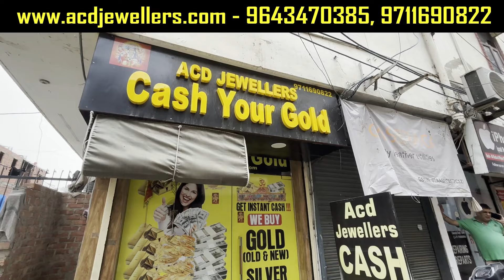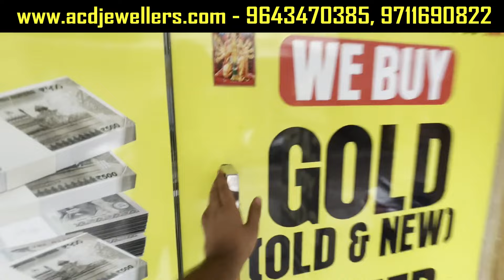ACD Jewellers | सोना लाओ मोटा पैसा अपने घर ले जाओ 😱 | Cash For Gold in Delhi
ACD Jewellers
Ramesh nagar

Cash for diamond
Sell gold
Gold cash
Sell jewellery
Awarded most trested gold buyer
Kundan cash for gold
Sell diamond
Gold buyer in delhi
Silver buyer in delhi
sbi bank se loan kaise le
Sbi personal loan kaise le
SBI se loan kaise lete hain
state bank se loan kaise le
SBI bank se loan kaise le mobile
sbi personal loan
sbi bank loan sbi loan
Sbi bank se loan kaise len
sbi se loan kaise le
se nikale
sbi personal loan eligibility
loan apply
business loan
Flipkart se mobile EMI mein Kaise bye Karen
Flipkart debit card EMI problem solve flipkart's mobile loan mein Kaise Le sake hain Flipkart se mobile loan mein Kaise liya jata hai
Flipkart debit card problem
Flipkart debit card EMI problem
Flipkart debit card EMI problem solve
Flipkart se emi pe phone kaise buy kare 2023 flipkart se emi pe phone kaise buy flipkart debit card emi
Flipkart per mobile EMI mein Kaise le
Flipkart per mobile loan mein Kaise le
Flipkart per mobile loan mein Kaise lete Hain Flipkart per mobile EMI mein Kaise bye Karen debit card emi on flipkart
flipkart se mobile emi mein kaise le flipkart per mobile atm card se kaisse le flipkarts mobile atm card se kaise bye karen flipkart debit card emi 2023 flipkart big billion sale debit card emi
Flipkart se mobile Kaise bye kar sake hain

flipkart debit card emi check
Flipkart se mobile Kaise lete Hain
Flipkart mobile Kaise liva jata hai
Flipkart se mobile EMI mein Kaise bye karte Hain
Flipkart se mobile loan mein Kaise bye Karen
Flipkart se mobile loan mein Kaise bye karte Hain
Flipkart se mobile loan mein bike kaise kiya jata hai
Flipkart per mobile Aadhar Card se Kaise le
flipkarts mobile ATM card se Kaise le
Flipkart mobile debit card se Kaise lete Hain
flipkarts mobile debit card eligibility kaise check
Karen
Flipkart debit card EMI Flipkart debit card EMI
problem Flipkart se mobile Kaise Le Flipkart se
mobile Kaise lete hain Flipkart se mobile Kaise liva
jata hai Flipkart se mobile EMI mein Kaise bye Karen
Flipkart se mobile EMI mein Kaise liya jata hai
Flipkart debit card EMI problem solve Flipkart debit
card EMI problem Flipkart per mobile Aadhar Card se
Kaise Flipkart per mobile Aadhar Card se Kaise Le
Karen
Flipkart se mobile EMI mein Kaise Le sakte hain
Kaise Flipkart per mobile Aadhar Card se Kaise Le sakte hain
sakte hain Flipkart per mobile Aadhar Card se Kaise liya jata hai Flipkart se mobile Aadhar Card se Kaise liya jata hai Flipkart se mobile Aadhar card mein
Kaise Le sake hain Flipkart se mobile loan mein
Kaise Le Flipkart se Flipkart debit card EMI Flipkart mobile Kaise bye Karen Flipkart se mobile EMI mein
Kaise Flipkart mobile installment mein Kaise le

यह वीडियो केवल शिक्षा का उद्देश्य है हम सिर्फ बाजार की जानकारी प्रदान कर रहे हैं। हम किसी भी तरह से किसी भी ब्रांड को बदनाम करने का प्रचार नहीं कर रहे हैं। हम किसी भी तरह से किसी भी लाभ या हानि के लिए जिम्मेदार नहीं हैं। कृपया खरीदने या बेचने से पहले जांच लें और सुनिश्चित करें और अपनी जिम्मेदारी पर खरीदारी करें।